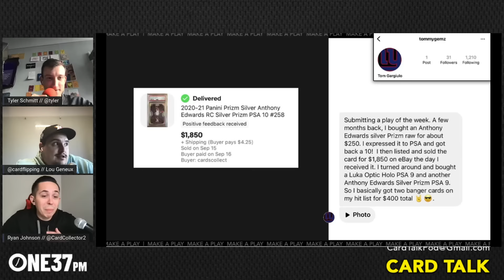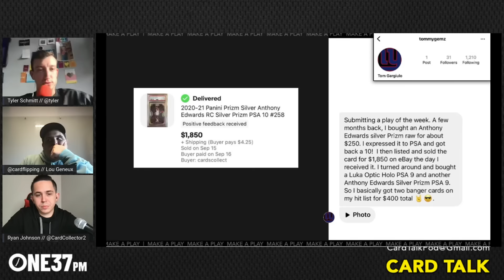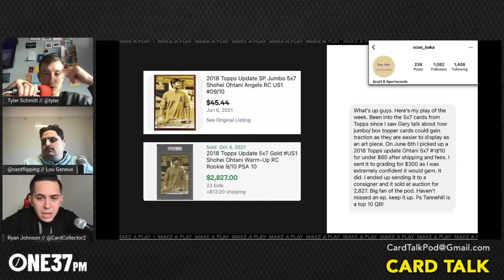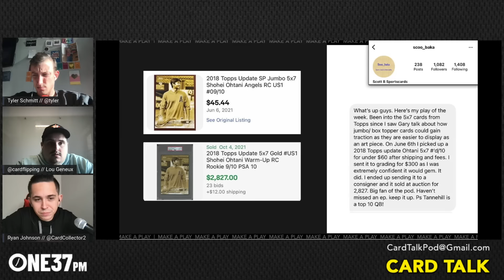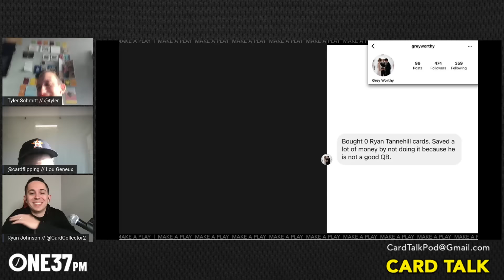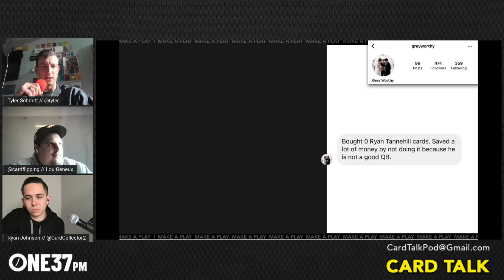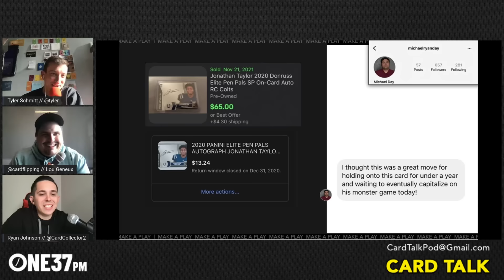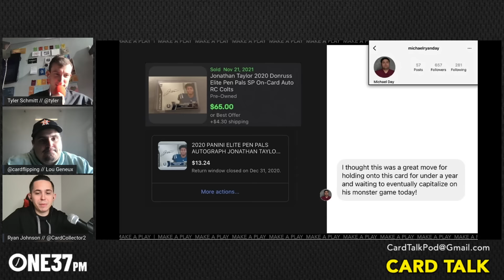What are you THANKFUL for? | Card Talk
Thanksgiving week is upon us, and we have a FULL episode this week. The boys end the show with some things that they are thankful for, and read some of the things our followers had to say as the joyous holiday season has arrived!

Also, after further review, Ryan Tannehill MIGHT stink. (Tyler still isn't convinced). Jonathan Taylor might be the NFL MVP and his 5 touchdown performance on Sunday has Ryan talking about the Bills Panic Meter! Josh Luber had a very interesting interview on Sports Card Nonsense, our followers sent in some topics they wanted us to cover and of course, we got some great questions from our Facebook group!

Tune in for all of this PLUS another amazing "Play of the Week!"

Time Stamps:
:20 - What's on your mind? (Lots of Tannehill, college football 7 MPJ talk)
13:15 - Josh Luber Interview w/ Sports Card Nonsense Recap

21:30 - Follower Topics
21:45 - Are F1 non-variation Sapphire a buy?
26:30 - Better Investment - 2021 NFL draft class vs 2021 NBA draft class
28:22 - Why don't wrestling cards get the same love as UFC and F1?

Rapid Fire Facebook Q&A:
31:40 - Thoughts on the Mountain Dew Gamefuel Cards rolling out recently? With as big as Esports has gotten and Content Creation has been, I think this can become very popular.
33:40 - Thoughts on unlicensed cards ie Leaf or Tyson Beck cards? PC only or flippable?
36:50 - Buying into Cam Newton or selling? Great podcast guys keep up the good work!
38:08 - Who do you think has been this years biggest surprise and who has been the biggest disappointment if you were to choose 1 for NFL and NBA as far as value? (Besides Tannehill)

44:00 - Play of the Week
57:08 - Jonathan Taylor for MVP?
57:30 - Bills Panic Meter
59:08 - What are we/you thankful for?